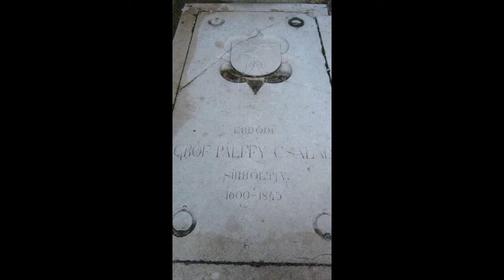Szent Márton katedrális, Pozsony - / RJ Guide HD Video 2013 /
19 magyar uralkodót - közöttük 11 királyt és 8 királynét - koronáztak meg 1563 és 1830 között a pozsonyi Szent Márton katedrálisban, mely a szlovák főváros egyik meghatározó nevezetessége. A 85 m magas templomtorony tetején Szent István koronájának legnagyobb méretű másolata látható.